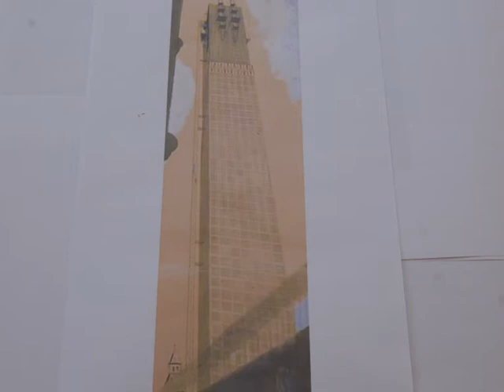Sketch on Leonidov's work, 2011, Odesa, Ukraine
Sketch on a soviet constructivist architect, urban planner Leonidov's work, 2011, Odesa, Ukraine.